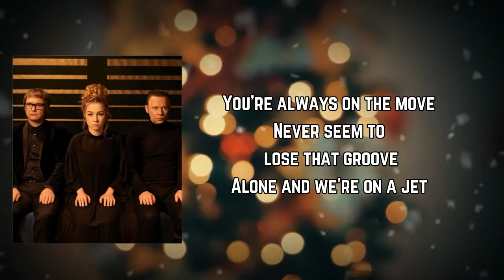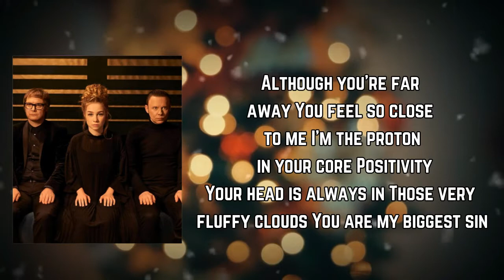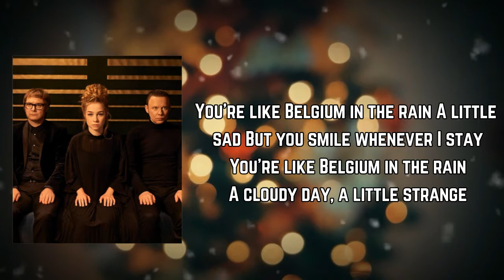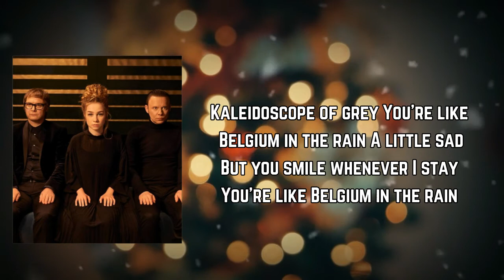Belgium In The Rain - Hooverphonic (Lyrics)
Belgium In The Rain Lyrics:

We're tiny atoms in a chaotic universe
You're in luck, drawn in my cloud
Neutrons makes sure we don't part
You're always on the move
Never seem to lose that groove
Alone and we're on a jet
You're like Belgium in the rain
A cloudy day, a little strange
Kaleidoscope of grey
A little sad
But you smile whenever I stay
Although you're far away
You feel so close to me
I'm the proton in your core
Positivity
Your head is always in
Those very fluffy clouds
You are my biggеst sin
You're like Belgium in thе rain
Kaleidoscope of grey
A little sad
Protons, neutrons, all those electrons
They make the world go 'round
Make sure we'll never part
As although the chord is strung
It can be dangerous